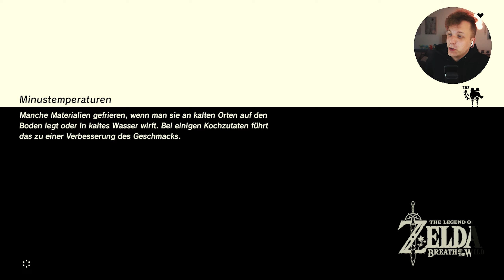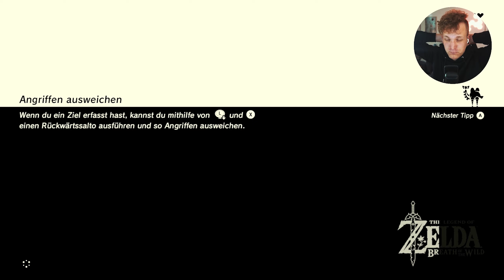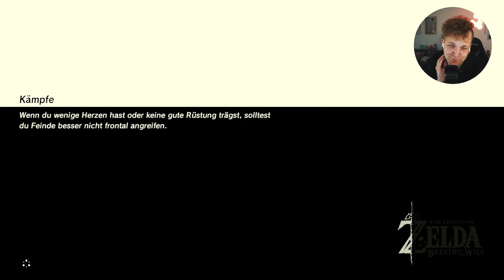DIE ACHTE KRIEGERIN 🍁 Kraftprobe ... FAIL! | THE LEGEND OF ZELDA BREATH OF THE WILD EP. 23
THE LEGEND OF ZELDA BREATH OF THE WILD | EP. 23

Der Atem der Wildnis ist entfacht, wir beginnen gemeinsam erneut The Legend of Zelda Breath of the Wild. Es verbleiben noch wenige Wochen bis zum Nachfolger Tears of the Kingdom. Meine Aufgabe? Die Geschichte in BOTW abzuschließen inklusive des Erweiterungspasses. Werde ich diese Challenge schaffen? Gemeinsam retten wir Hyrule vor der Verheerung Ganon...

Playlist: The Legend of Zelda Breath of the Wild

► Hyrule Abenteuerbuch 🍁 Kapitelauswahl